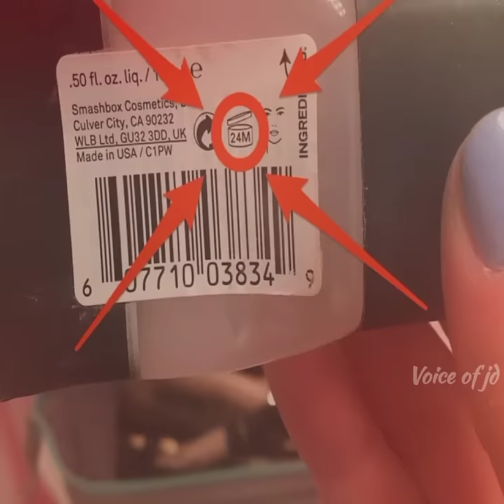🔥😳secrets of daily items👉கடைசிவர பாருங்க...💢❗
hope you are enjoy with this video, dont forget to join our voice of jd  family.

This is related to facts, life style, entertainment.